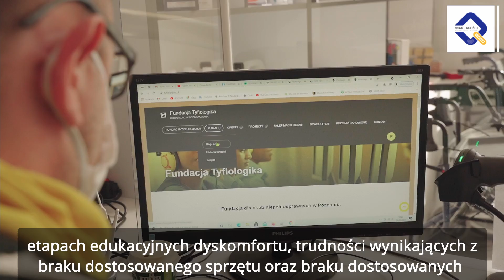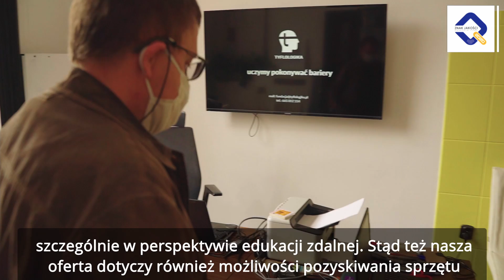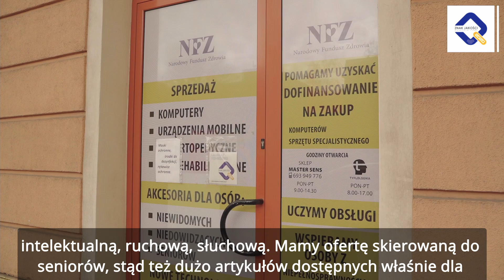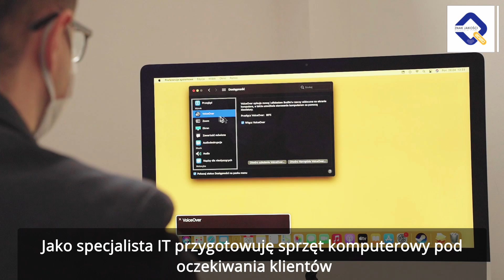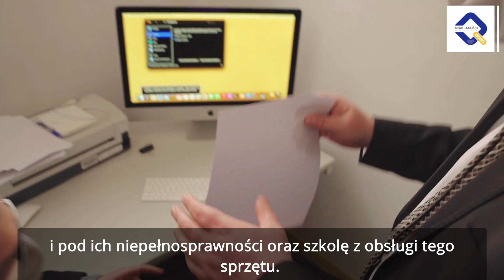Fundacja Tyflologika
👉 Fundacja Tyflologika została zwycięzcą III edycji Konkursu w IV kategorii konkursowej Przedsięwzięcie PES Współfinansowane Ze Środków Zwrotnych EFS.
✅ Celem Fundacji jest zapobieganie wykluczeniu cyfrowemu i społecznemu. Jej priorytetem jest dostarczanie nowych technologii informatycznych dostosowanych do indywidualnych potrzeb osób z niepełnosprawnościami.
✅ Oferuje szeroką gamę szkoleń komputerowych, językowych oraz w zakresie dostępności cyfrowej. Prowadzi także sklep stacjonarny i internetowy z asortymentem dla osób niepełnosprawnych i seniorów.